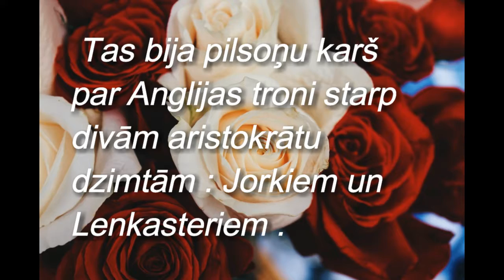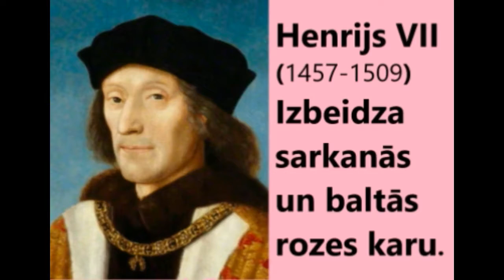Sarkanās un Baltās rozes karš